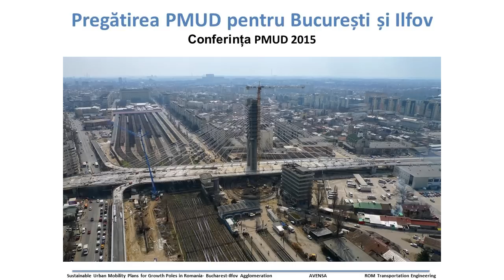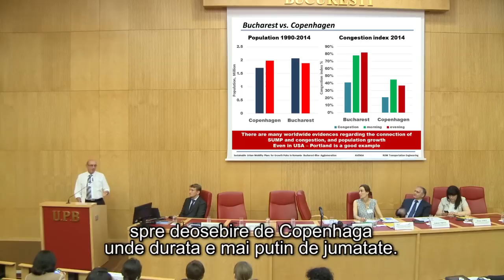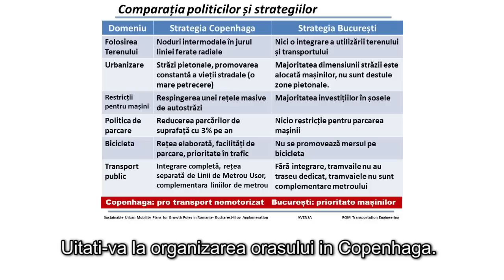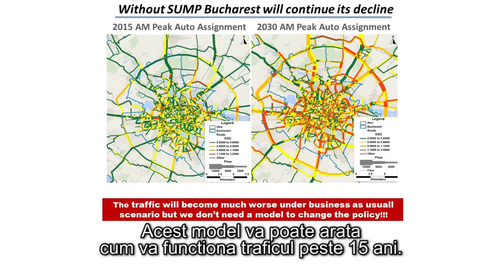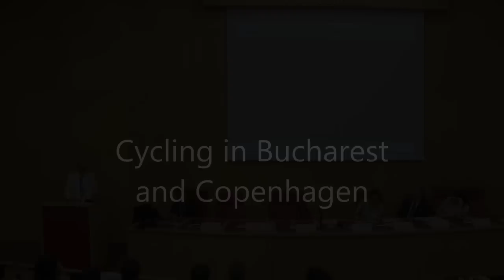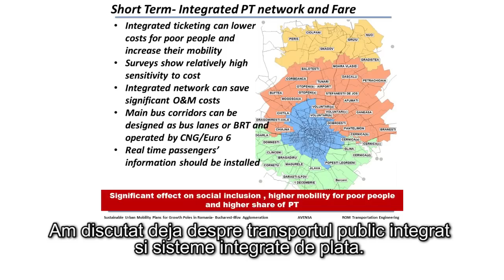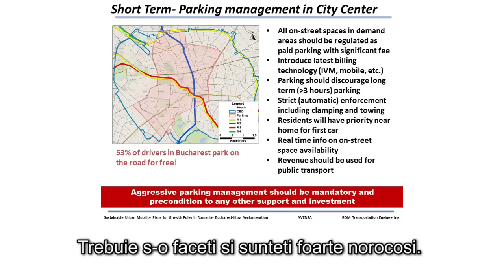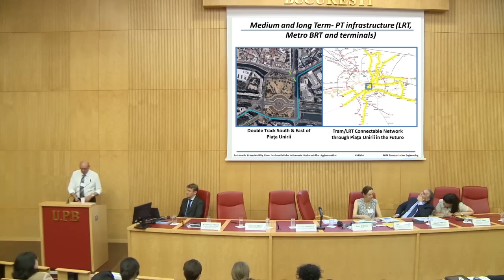PMUD Bucuresti - Ilfov - iunie 2015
Prezentarea dlui Moshe Hirsh la Conferinta Sustainable mobility for everyone' - 16 & 17 June 2015 / Politehnica University of Bucharest, Romania. Proiectul ENDURANCE, the European SUMP - network
PMUD = Planul de Mobilitate Urbana Durabila
înregistrarea prezentării : Preparing SUMP for Bucharest and Ilfov